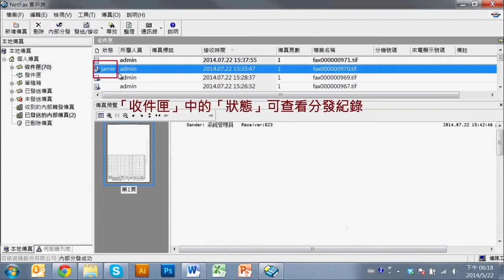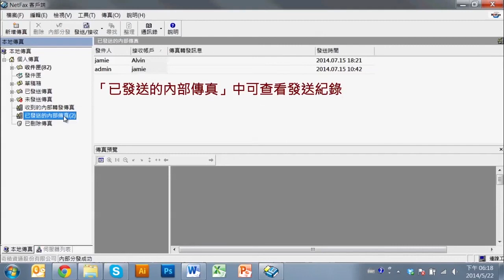{NetFax使用篇-接收傳真} / 收到的傳真怎麼分發給其他同事？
使用者可將接收到的傳真，以內部分發的方式，將傳真轉給內部使用者。
(1)傳真文件仍儲存於傳真伺服器
開啟NetFax客戶端→收件匣→在欲分發的傳真上按滑鼠右鍵，點選「內部分發」，並勾選聯絡人，選擇「確定」即分發完成；您可以在「收件匣」中的「狀態」查看分發紀錄。

(2)傳真文件已不存在於傳真伺服器
開啟NetFax客戶端→收件匣→在欲分發的傳真上按滑鼠右鍵，點選「內部分發」，並勾選聯絡人，選擇「確定」即分發完成；您可以在「已發送的內部傳真」中查看分發紀錄。